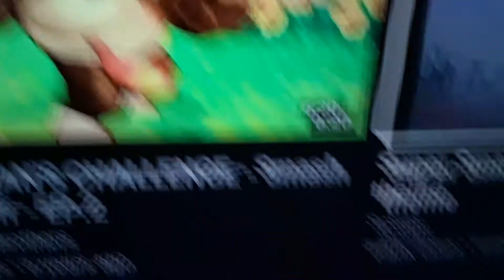*"uncomparable!"*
hmmmm yes you see, the floor here is made out of floor